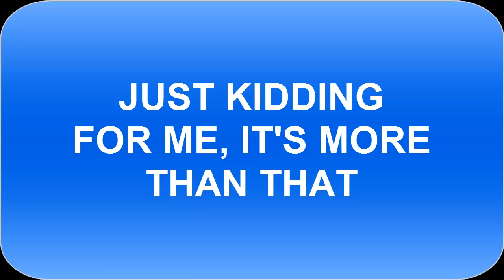GET RICH SLOW IN REAL ESTATE WITH OWNER FINANCING~!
The link to my video course on how to
"Get Rich Slow In Real Estate by Owner Financing Real Estate".

When you are done with the course,
PLEASE LEAVE A 5 STAR RATING AND
LEAVE A GOOD REVIEW FOR FUTURE STUDENTS.

THANKS AND I HOPE YOU ENJOY IT~!